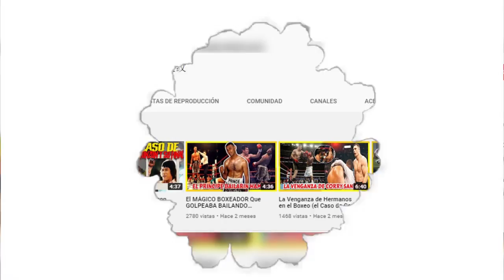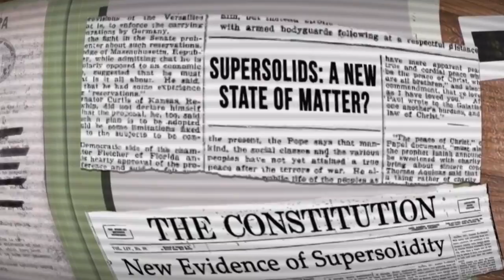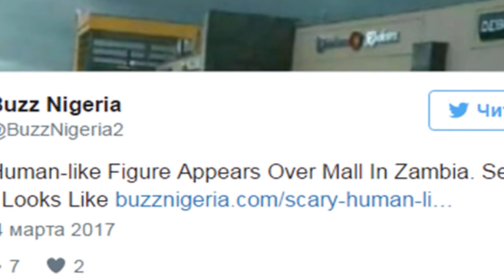6 Fenómenos Inexplicables Ocurridos en el Cielo y Grabados en Camara 😫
6 Fenómenos Inexplicables Ocurridos en el Cielo y Grabados en Camara 😫